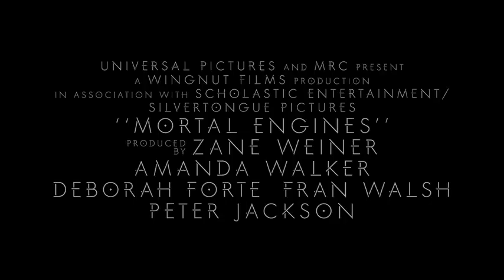Cỗ Máy Tử Thần Mortal Engines Official Trailer HD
Cỗ Máy Tử Thần
Mortal Engines (2018)

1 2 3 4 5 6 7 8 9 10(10 đ/1 lượt)
Đang phát: HD VietsubNăm Phát Hành: 2018Quốc gia: Phim Âu MỹThể loại: Phim Hành Động, Phim Viễn Tưởng, Phim Phiêu Lưu, Phim Chiếu Rạp, Phim Sắp ChiếuĐạo diễn: Christian Rivers,Thời lượng: 128 PhútDiễn viên: Hera Hilmar, Robert Sheehan, Hugo Weaving, Ronan Raftery, Patrick Malahide, Stephen Lang, Colin Salmon, Mark Mitchinson, Menik Gooneratne, Frankie Adams, Caren Pistorius, Jihae, Leila George, Regé-Jean Page, Leifur Sigurdarson, Kahn West, Joel Tobec,
Nội dung phim Cỗ Máy Tử Thần
Cỗ Máy Tử Thần Mortal Engines 2018 Full HD Vietsub Thuyết Minh Một câu chuyện về ngày tận thế và ly kỳ lấy bối cảnh ở những vùng đất xa xôi nhất của hành tinh chúng ta với nhiều pha hành động, rượt đuổi, máy móc khổng lồ và bạo lực. Ở đó các thành phố di chuyển trên bánh xe và tiêu thụ lẫn nhau để tồn tại, sau đó hai người gặp nhau ở London và cố gắng ngăn chặn một âm mưu của thế giới. Họ là những người sau đây: một phụ nữ trẻ bí ẩn tên là Hester Shaw (Hera Hilmar), là kẻ hoang dã và bị thúc đẩy dữ dội bởi ký ức về mẹ mình, Hester hợp tác với Tom Natsworthy (Robert Sheehan), một thanh niên cô đơn đến từ London, cùng với Anna Fang (Jihae), một dũng sĩ sống ngoài vòng pháp luật bị truy nã gắt gao, sống chết với tiền thưởng trên đầu; như quảng cáo ồn ào của thành phố công khai: Bị truy nã! Người chống lại kẻ phản bội Anna Fang, Kẻ thù của London, Bắt hoặc Giết, Phần thưởng Q50.000. Tất cả họ để đối đầu với một thành phố săn mồi trên bánh xe nuốt chửng mọi thứ trên đường đi của nó. Đồng thời, họ phải ngăn chặn Valentine cực kỳ phản diện (Hugo Weaving) đang lên kế hoạch cho một âm mưu hủy diệt thế giới. Một số vết sẹo không bao giờ lành!